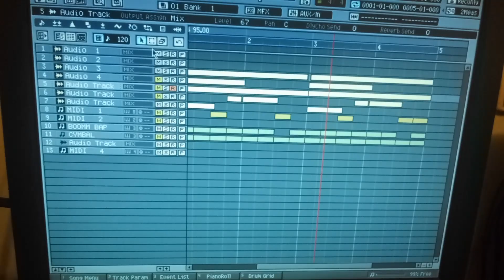RolandMV8800 1.31.19 850pm